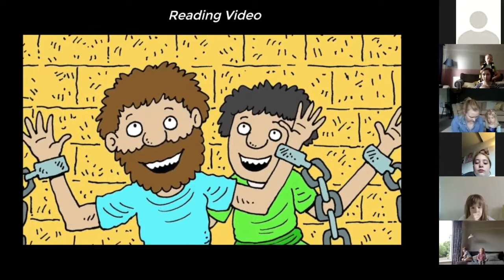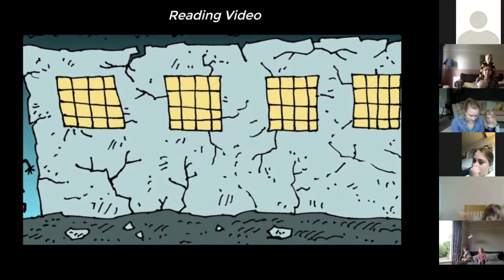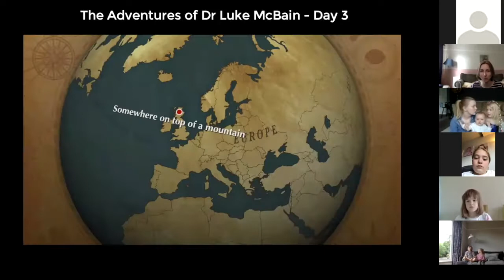Day 3 - Epic Adventure Zoom Session